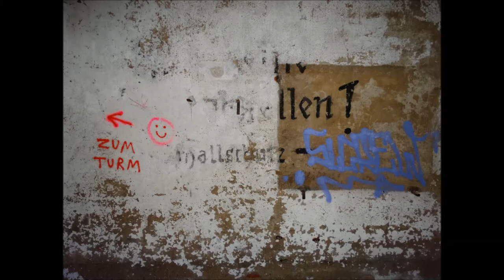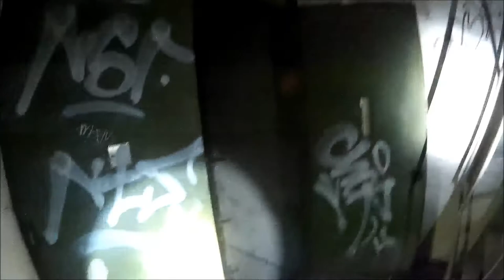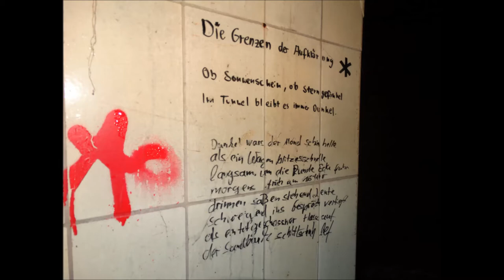Lost Place: Markthalle Wilhelm-Leuschner Platz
Das Video ist schon vor einiger Zeit entstanden, hatte bis jetzt aber nie die Motivation es zu schneiden. :P
Wir waren noch ungefähr 1 1/2 Stunden länger drin, als im Video zu sehen ist. Wir haben die ganze Zeit einen Weg in den Bowlingtreff gesucht, da wir nicht wussten, dass die beiden Gebäude gar nicht miteinander verbunden sind...
Hat auf jeden Fall mal wieder Spaß gemacht.
Ich weiß nicht, ob das mit den Bildeinbindungen passend ist? Und auch mit der Musik weiß ich nicht, ob die vielleicht unpassend ist?